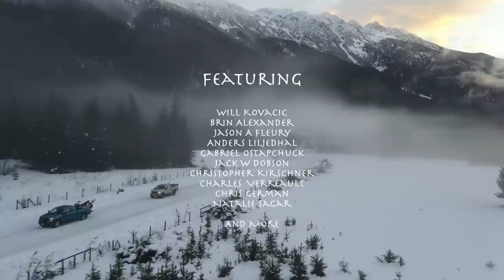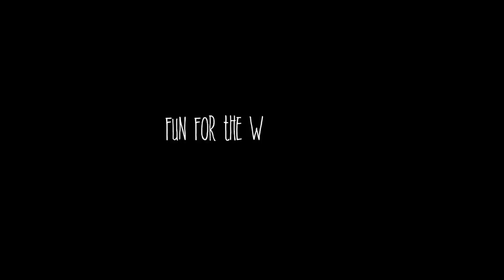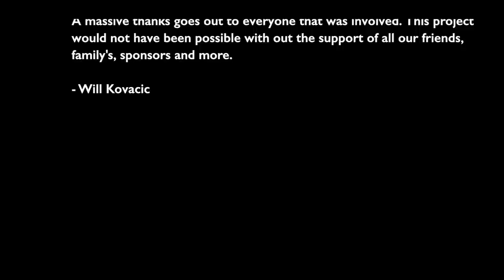"Fall Line" A Backcountry Snowboard and Ski Film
Big Mountain is  proud to present "Fall Line", a full length backcountry snowboard film that was produced in the 2020/2021 winter season. The entire film was produced in the Sea To Sky and features free-riding on some of the coast's most iconic mountains.

Our goal is to inspire viewers through passion, creativity, and hard work. In our videos we strive to show people the beauty of life, friendship and the mountains. We truly believe you can change the world by spreading and sharing positivity.